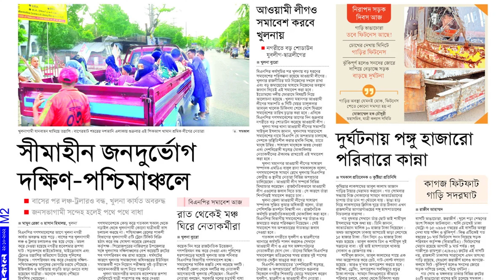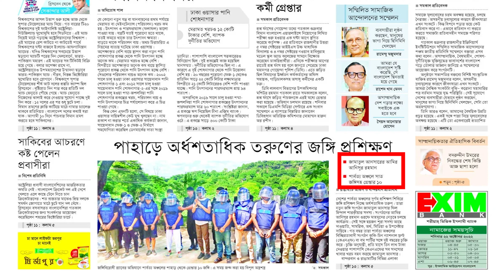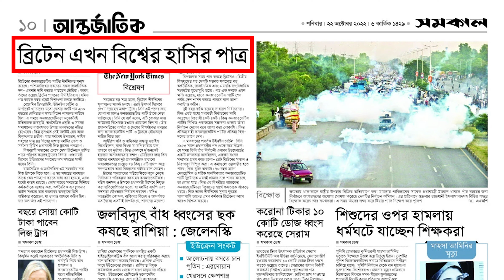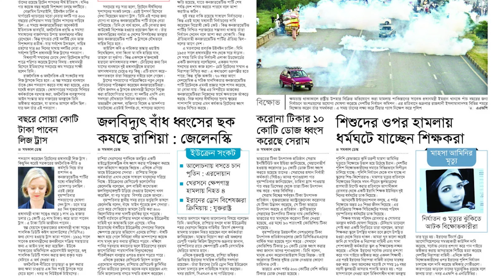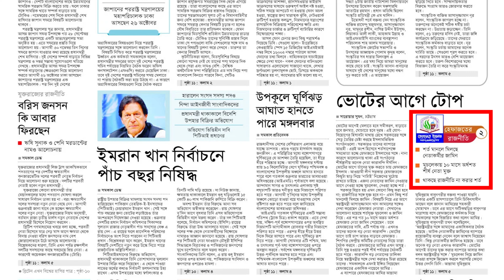সীমাহীন জনদুর্ভোগ দক্ষিণ-পশ্চিমাঞ্চলে। আজকের সমকাল। ২২ অক্টোবর '২২| Samakal News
সীমাহীন জনদুর্ভোগ দক্ষিণ-পশ্চিমাঞ্চলে। আজকের সমকাল। ২২ অক্টোবর '২২